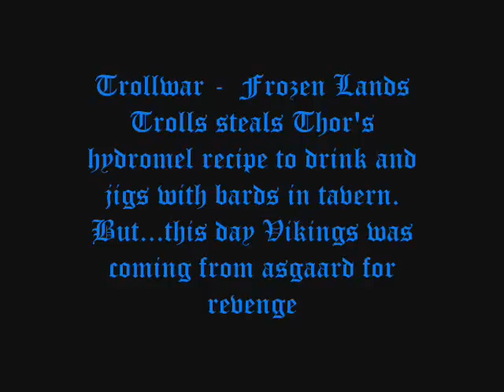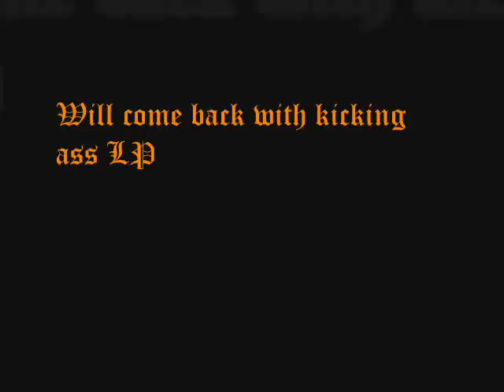Trollwar - Frozen lands accoustic.wmv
A song i found on a limited record
Band: Trollwar
Album: Once upon... My revenge
Style: Death Folk Melodic
From: Canada
Record: 2011